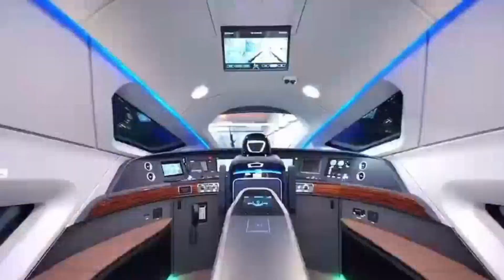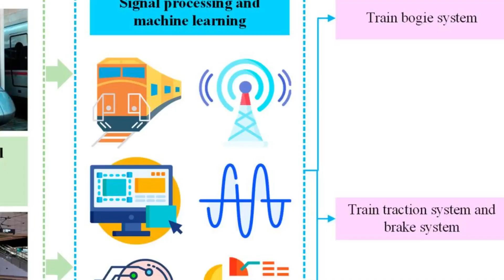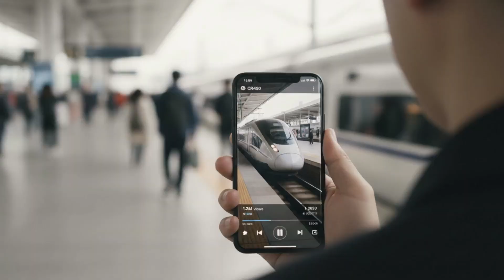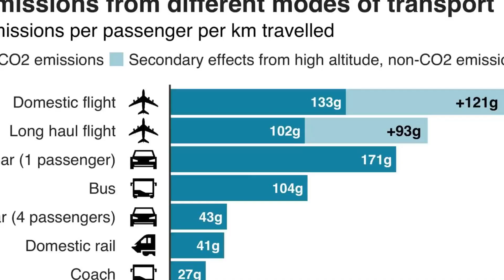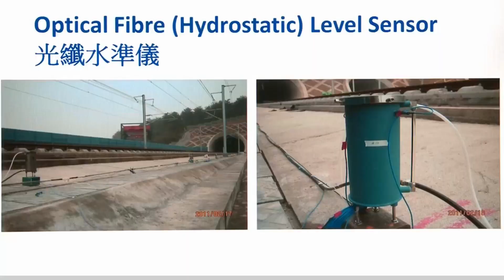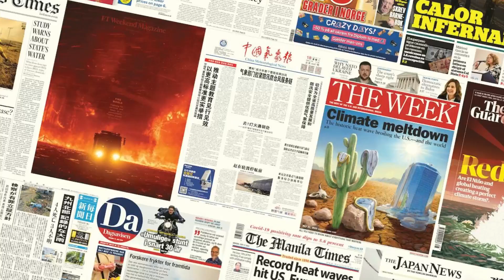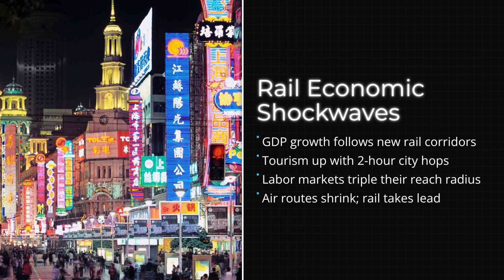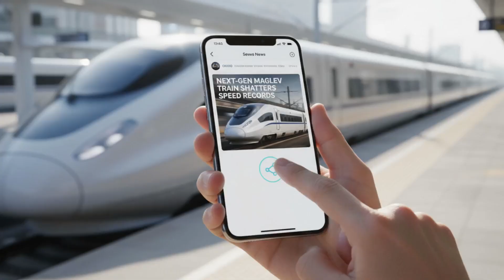How China Built a Train Faster Than a Plane That Amazed the World After 1 Year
China's New Train Is Faster Than a Plane
China’s new train is redefining the future of travel! This incredible maglev train is now officially the fastest train in the world, reaching speeds so high it’s actually faster than a plane. Using cutting-edge maglev technology, this high speed train glides above the tracks with zero friction, offering a smooth and silent ride unlike anything you’ve seen before.

In this video, we’ll explore how China’s bullet train and high speed rail technology are revolutionizing transportation, setting new global standards for speed, safety, and innovation. From its advanced high speed rail network to the latest China train engineering breakthroughs, this is the future of travel happening right now.

If you’re fascinated by fastest trains, maglev technology, and the evolution of high speed rail, this is a must-watch!

🚄 Watch now to see how China is leading the world with its maglev train — the future of transportation is here!
📡 Technology Pulse — Exploring the Future of Innovation

Welcome to Technology Pulse, your hub for the latest insights on china tech and the global race for innovation. We dive deep into china machinery, china machines, and the rise of china tech supremacy shaping the modern world.

From the china crackdown on tech and how it affects china tech giants crackdown, to the rivalry of china vs usa in developing advanced american tech, we analyze every wave of change impacting industries and economies worldwide.

Join us as we explore the evolution of china tech city, the complex china technology market, and the influence of china past technology on today’s breakthroughs. Discover how china technology continues to redefine global standards and where the next leap in technology pulse innovation might come from.

We also look at defense and innovation topics like china nukes american tech, uncovering how strategic developments shape global tech power.

Stay ahead with Technology Pulse — where innovation, competition, and future tech collide.